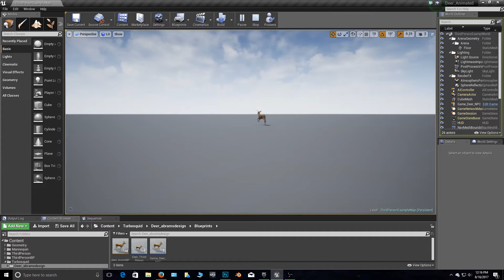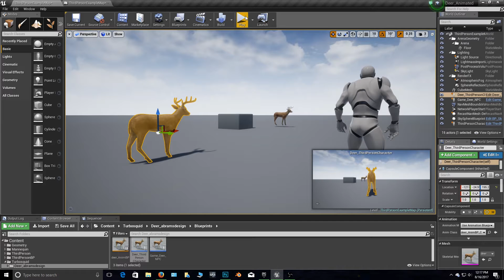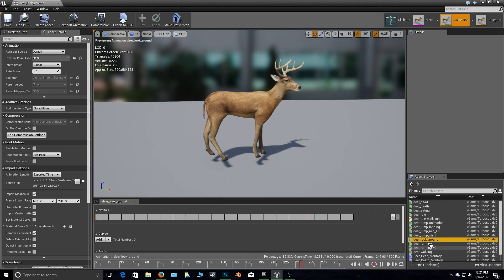Animated Game Deer - UE4 and Blender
Deer rigged and animated in Blender. Animations are available in Blender, fbx and Unreal Engine 4 formats.

UE4 version has basic runaway and random animation AI setup. It also has a Third Person version so you can play with it as a character if you wish.

The UE4 version has 7,602 polys with and an LOD with 1,902 polys. You can choose to just use the LOD version if you like. Included versions of Unreal Engine are 4.15 and 4.16.

Animations List:
Death
Dead
Eating
Jump Full
Jump Start
Jump Midair
Jump End
Idle
Looking Around
Running
Running V2
Walking